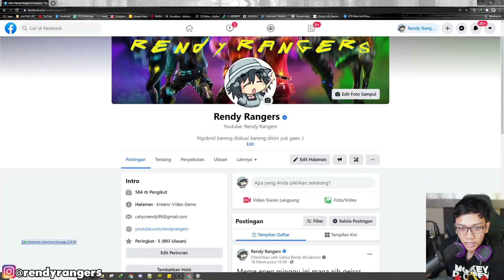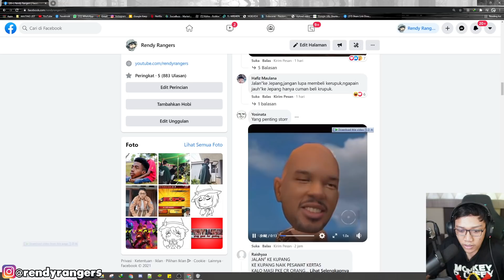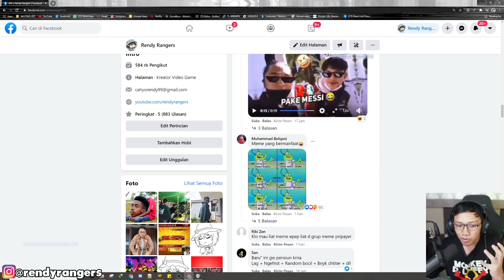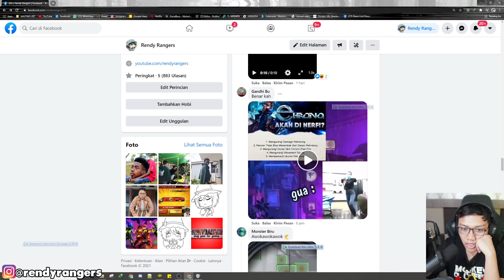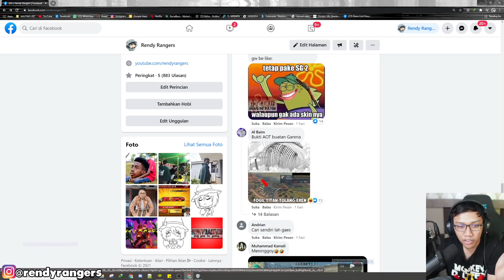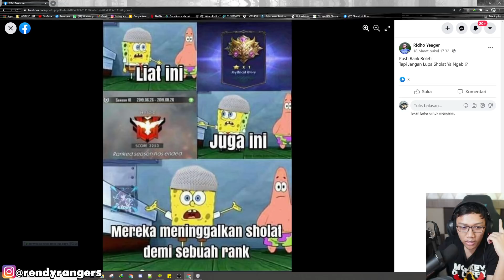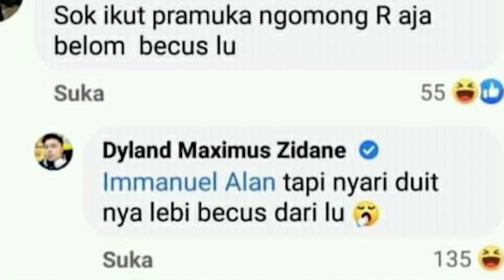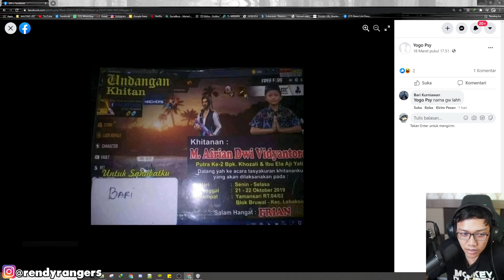BOCIL DAN WIBU JALUR GARENA MULAI MENYERANG!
✔️ My ID Games :

ID  : 10657119

⚒ Gaming Gears :
Mouse : RAZER DA V2
Keyboard : Wireless Logitech K270
Headset : Steelseries Arctis 5
Mic: Samson Meteor
Webcam : Logitech C922 Pro
Monitor : TUF 27 144Hz

⚒ Spec PC :
Proc : Ryzen 7 2700X
Mobo : MSI X470 Gaming Pro
SSD: 500 GB SAMSUNG
Ram : 32GB Geil Evo X
VGA: GTX 1080 8GB

⚒ Device : Note 20 ULTRA (12/256)

⚒ Emulator : LD Player/BLUESTACK